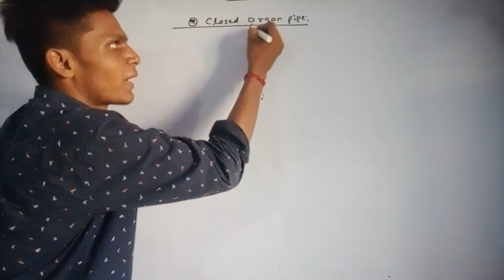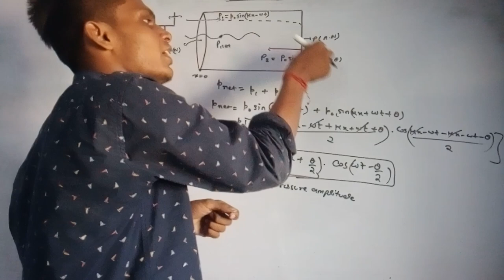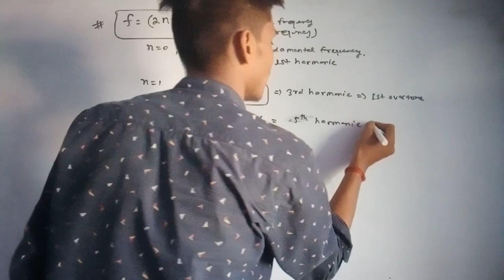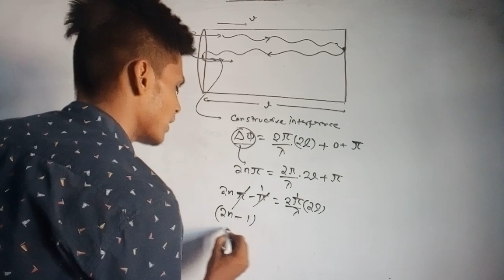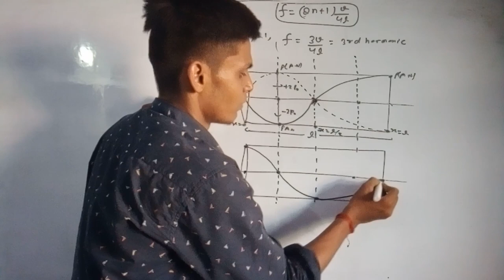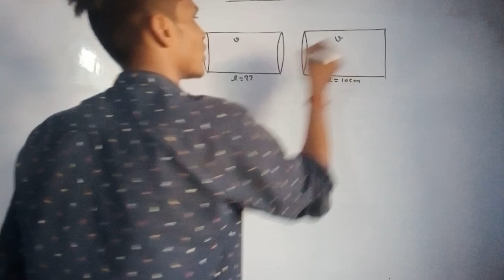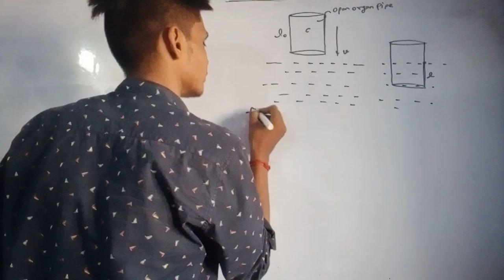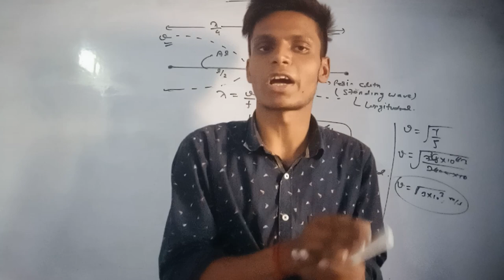SW 13 I Closed Organ Pipe I Advance Problem on Organ Pipe I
Description